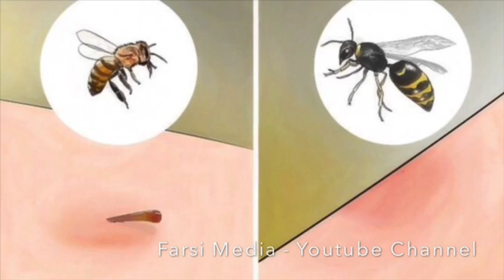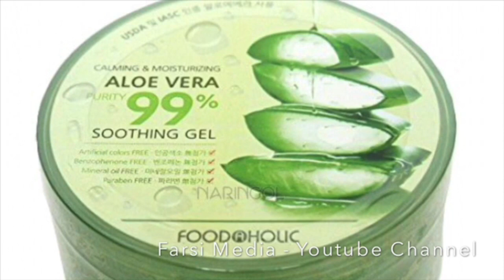استفاده و کاربرد های جالب آلوورا که شما رو متعجب میکند